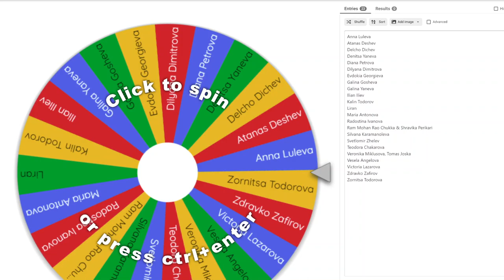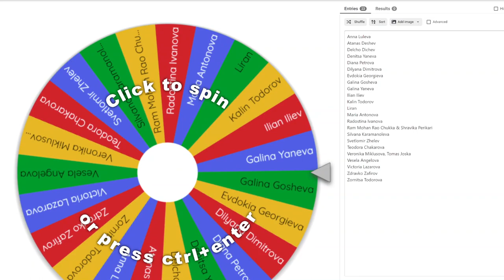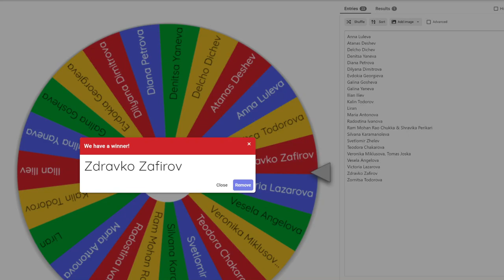Who wins two tickets for WeTest.Athens 2023?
Our friends from WeTest.Athens are giving away 2 tickets to a member of the Challenge Accepted Community.

WeTest.Athens will be held in Athens, Greece on October 6th, and will have lots of interesting talks and speakers, as well as three workshops.